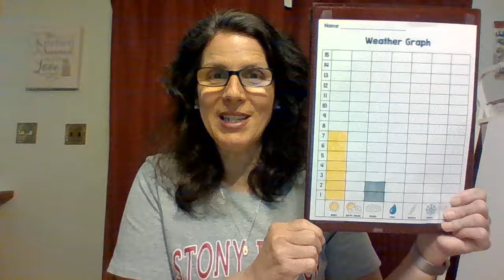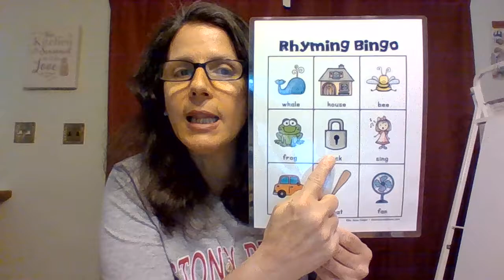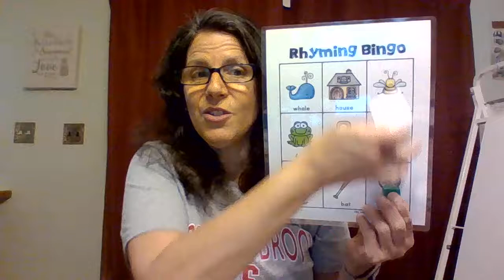Bingo with Clifford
Play Alphabet Bingo and Rhyming Bingo with Clifford.
There is also a special announcement!!